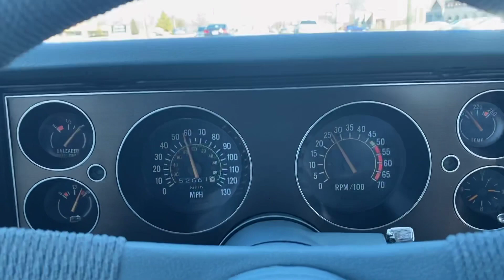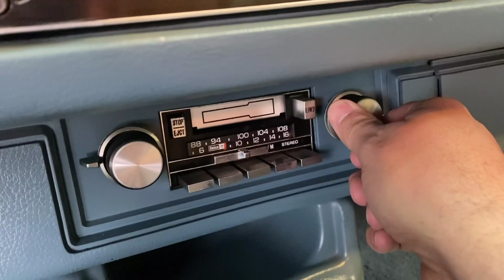1979 Chevrolet Camaro Z28 from Rev Up Motors STK 621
1979 Chevrolet Camaro Z28 from Rev Up Motors STK 621